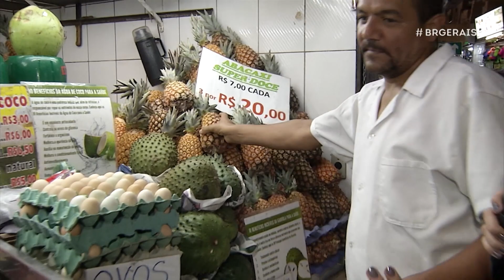Aprenda a planejar suas metas | Brasil das Gerais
No programa de quarta-feira de cinzas, dia 06/03, convidamos a coach Lorraine de Oliveira, para dar dicas de planejamentos e metas para sua vida.